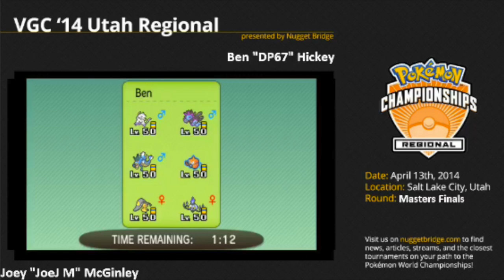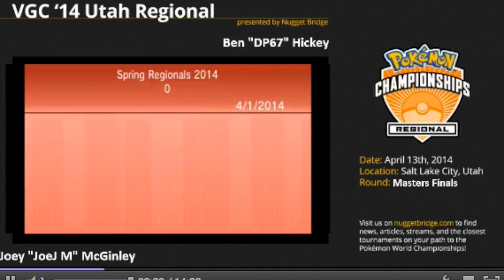Play! Pokémon Commentary Audition: Andrea S.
Hello fellow Pokémon players and TPCi! This is my audition to be a live commentator at the 2014 Video Game National and World Championships this summer. You can audition, too!